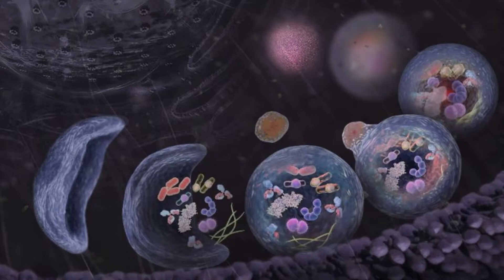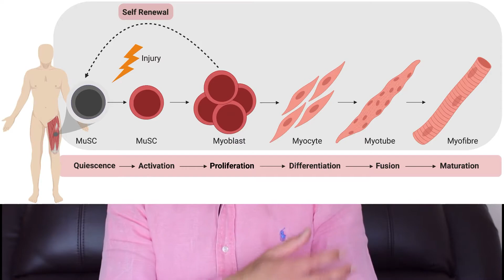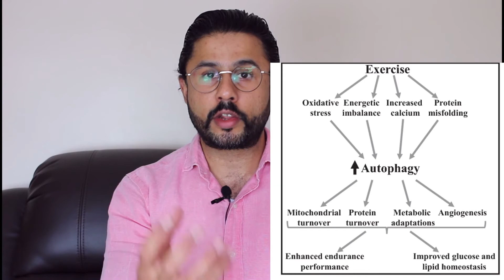Can Exercise Renew Your Cells?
In this video, I briefly explain how exercise uses the process of autophagy (cell renewal) to help breakdown old cells and create healthy new cells.